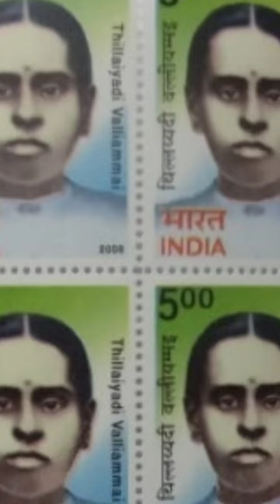Thillaiyadi Valliammai 1898 - 1914